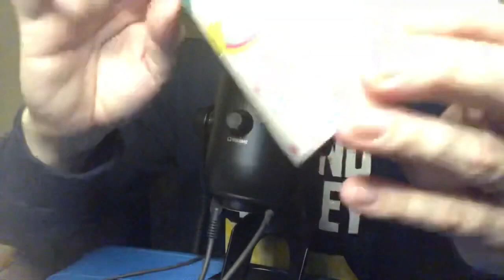ASMR fr / bruits de bouche très près du micro 🎙 🎙🎙🎙🎙🎙/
Bonjour et bienvenue dans cette vidéo à essaimèrent.
Aujourd’hui vidéo bruit de bouche très très près du micro.
Si tu aimes les bruits de bouche, le murmure, tu vas aimer cette vidéo.
Bonne vidéo et bonne relaxation à tous